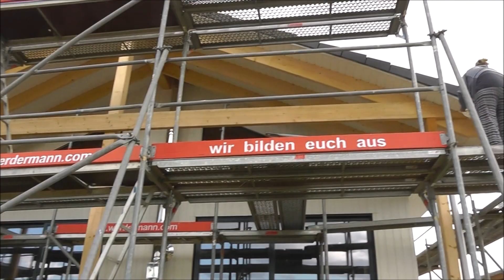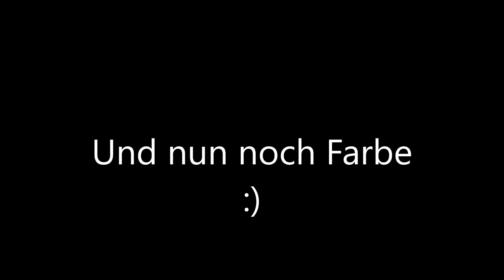Terrasse bauen, Schwedenhaus mit Terrasse, Terrasse auf Stelzlagern 30cm angehoben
Unser Haus wurde circa 1,20! an der höchsten Stelle angehoben, da es auf Strassenniveau gebracht werden sollte. Leider fällt die Strasse in sich offenbar auch noch einige Meter ab, daher musste einiges an Erde bewegt werden und wir mussten uns eine Terrassenlösung einfallen lassen. Dabei war es uns wichtig, dass wir auch eine Möglichkeit haben mit Kinderwagen ( und in 1000 Jahren mit Rollator ) ebenerdig in den Garten zu kommen. Nicht umsonst haben wir einen Bungalow gebaut... So haben wir uns eine Terrassen, die leider auch angehoben werden musste
Stelzlager/ Terrassenlager:
und Wegelösung überlegt, die beides ermöglichen und unser Budget nicht sprengen ( Stempelbeton in einem der nächsten Videos für euch). Im Ergebnis haben wir jetzt eine Terrasse mit einem Ausblick über alle Dinge hinweg. Ein bisschen wie eine Almhütte... . Die vordere Verkleidung/ Geländer der Terrasse haben wir leider noch nicht geschafft, ebenso die grosse 6-eckige Treppe zum Schwimmteich. Ach es gibt noch soviel zu tun und euch nehmen wir einfach mit. In einem der nächsten Videos werden wir uns nochmal in Ruhe an euch wenden, denn die Ereignisse haben sich, wie immer bei
@wifeslifes hinter den Kulissen , überschlagen.